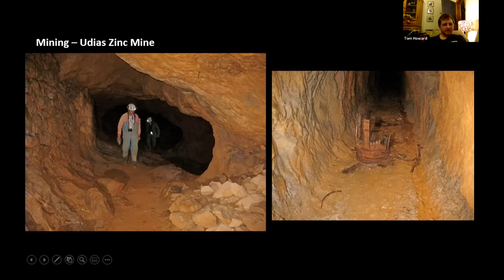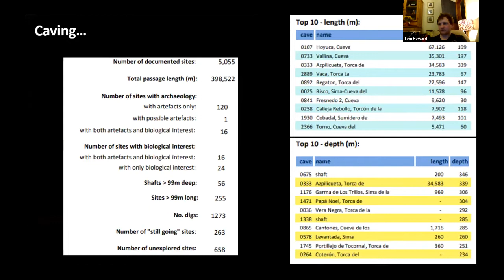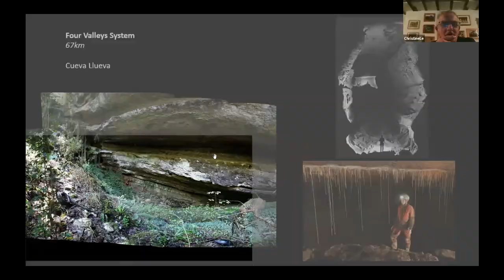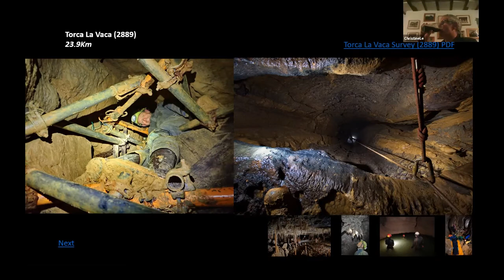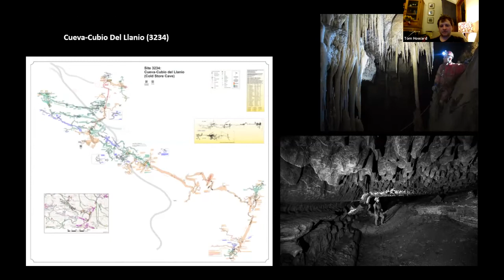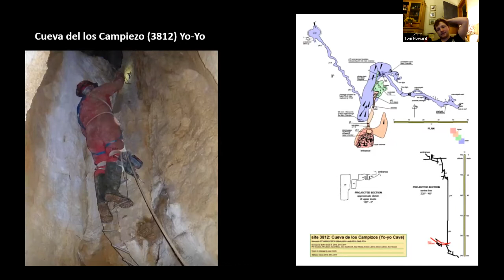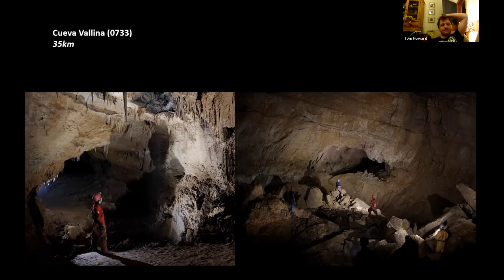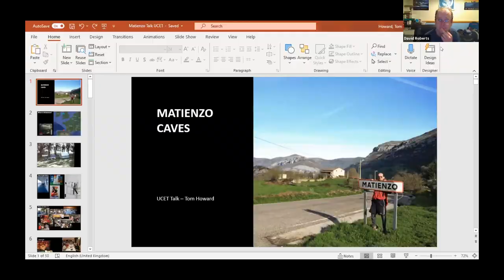"Matienzo" - Tom Howard 18/2/2021 - The UCET Lockdown Lectures